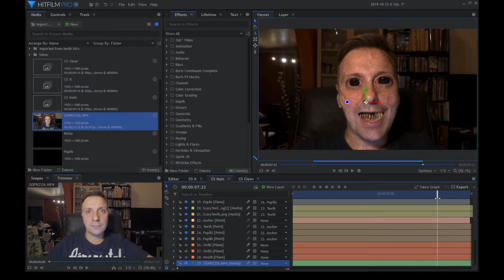Ça : Chapitre 3 / It: Chapter 3 - Hitfilm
Je me prépare pour Halloween. Ou pour le prochain film "Ça"

Hitfilm Pro 13 & Mocha
* Tutoriaux utilisés *